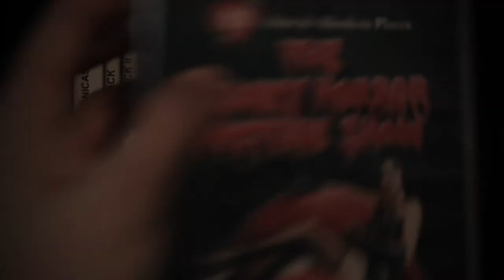Cine vs Realidad ¡Este mando es un peligro!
¡¡Ábreme!!
En más de una ocasión todos hemos querido hacer algo parecido, ¿verdad? Jeje...